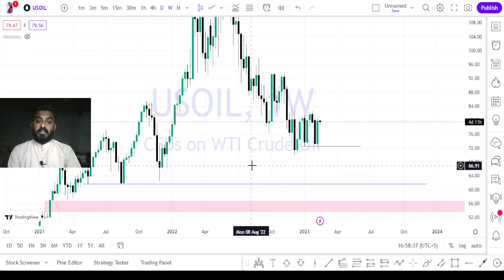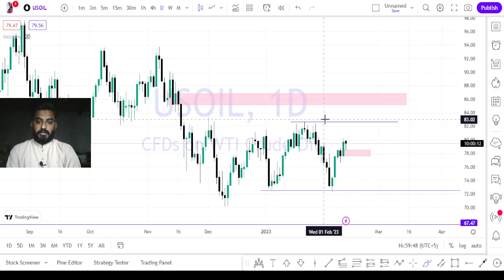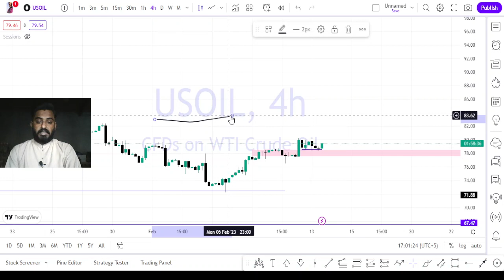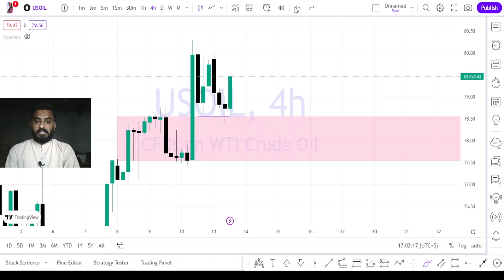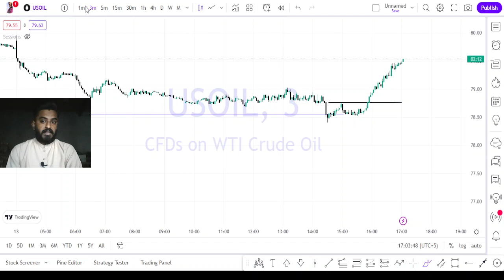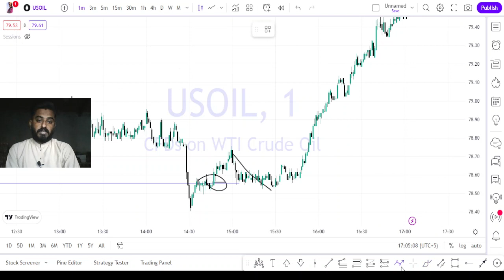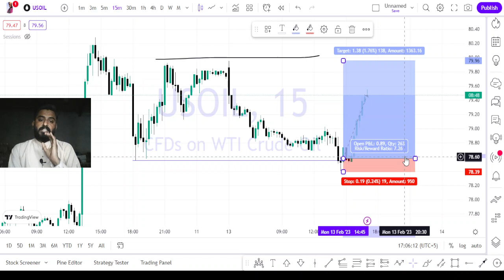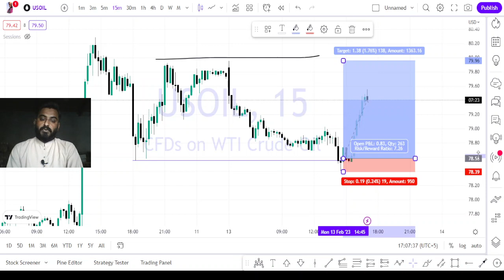How to frame an intraday trade on different time frames | us oil trade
Hello traders this video is an explanation of trading setup that i shared yesterday in community post and in this video am explaining that how to frame an intraday trading different time frame sand how to execute a trade and finally where to put stop loss and take profit.

Rules
1. Follow Money management & Risk management.
2. Never trade without a confirmation.
3. Never rely on signals, do your own analysis and research too.
4. Read the disclaimer and be 100% responsible for your own actions.